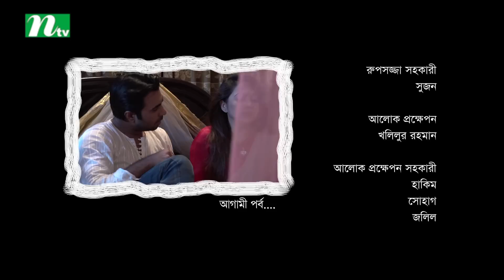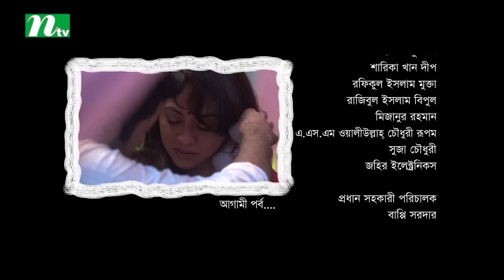Drama Serial | Sunflower | সানফ্লাওয়ার | EP 80 | Apurba, Tarin, Urmila | NTV Popular Drama